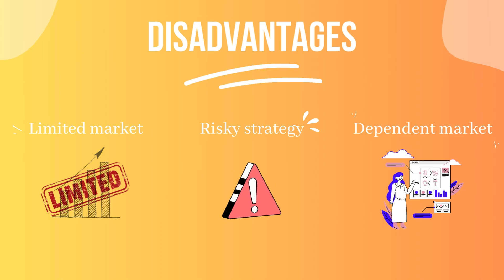Niche marketing | Vision Factory